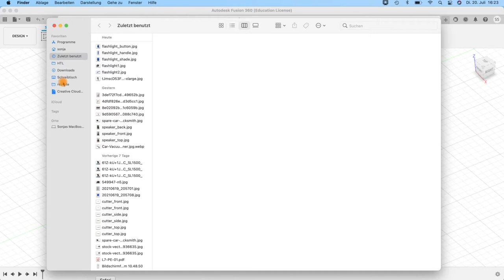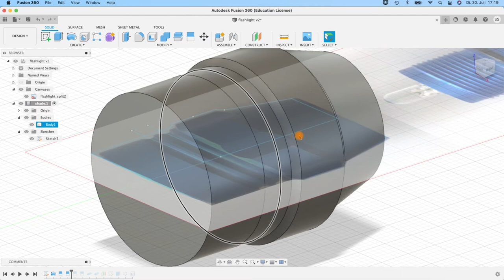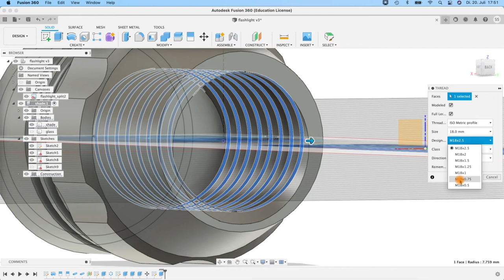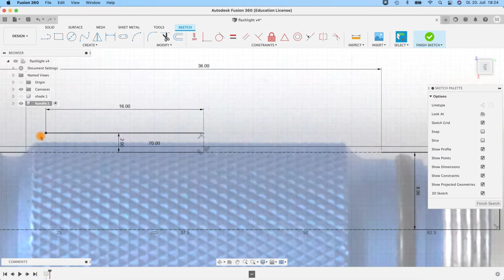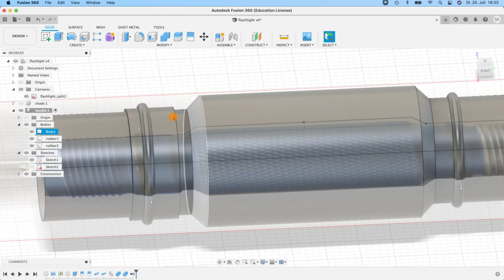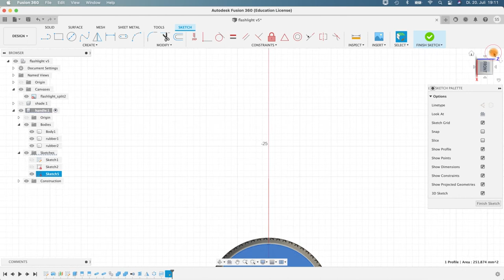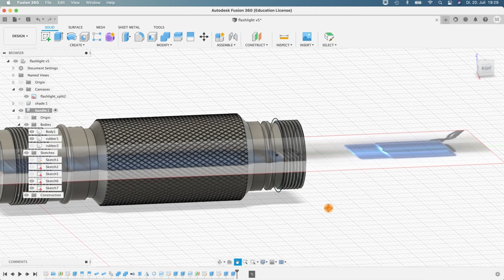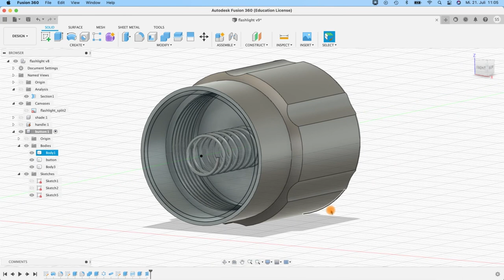Fusion360: Flashlight, Part 1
Solid Modeling of a flashlight, using different techniques and also threads and patterns.